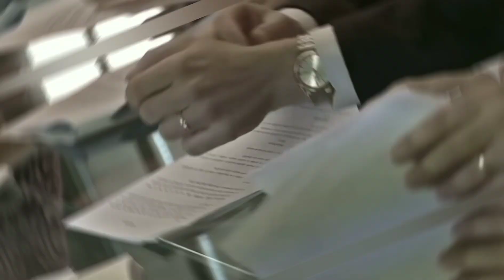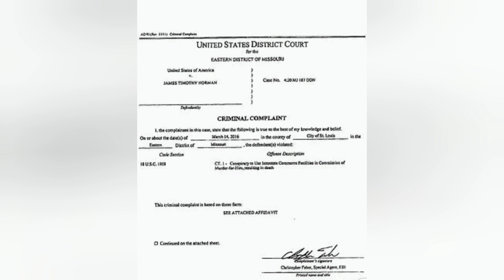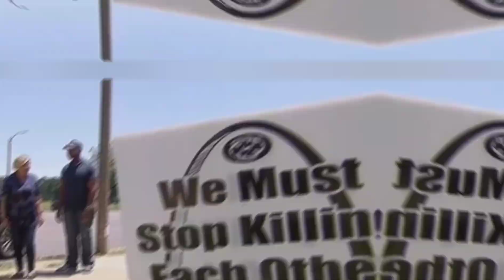Sweetie Pies Tim Norman: Response from Court Regarding Attorney Filings! "NEW UPDATE"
Tim's attorneys and the other defendants' attorneys have won a small victory in receiving a 60 day extension for the start of the pre- trial and evidentiary motion trial. These continued delays are avenue to attempt to possibly find ways to have the case dismissed in which we know that will not occur or they are looking for ways to put reasonable doubt in the minds of the jurors.